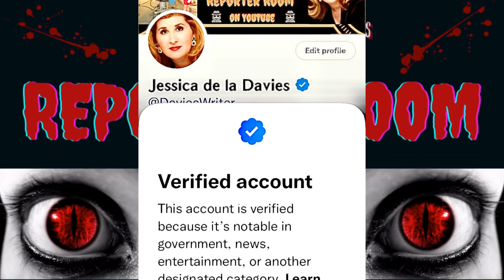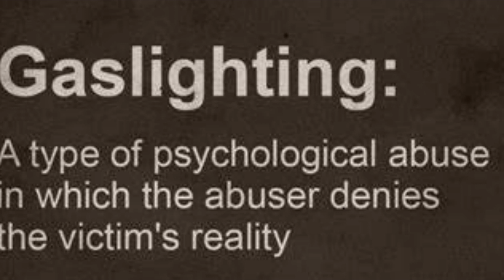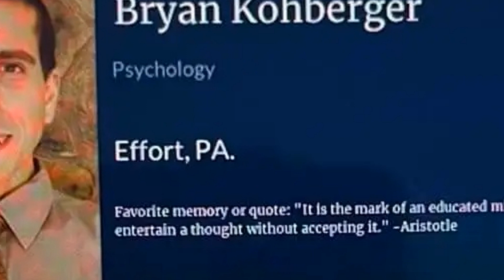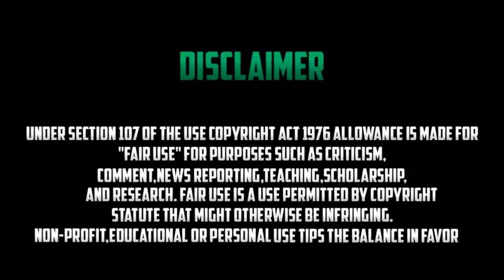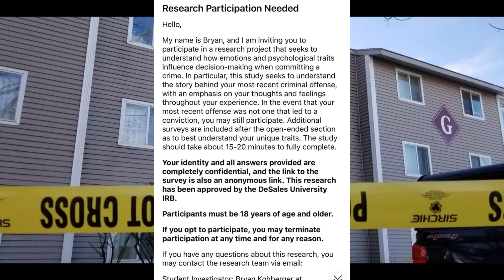😱5 BIZARRE THINGS ABOUT BRYAN KOHBERGER | IDAHO 4 STUDENT MURDERS - REPORTER ROOM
Reporter Room true crime Idaho killing update today. Moscow Police caught suspect Bryan Christopher Kohberger live in Albrightsville, Pennsylvania. Peace and love to the families of Kaylee, Xana, and Ethan. There was a press conference yesterday.
On Sunday, November 13th, 2022, four students were found in their home that was shared with 2 other roommates, who are safe. Maddie, Kaylee, Xana lived with two other roommates near the University of Idaho campus. Maddie and Kaylee were last seen on the food truck video footage at a food truck at 1:53 AM with John Jack Showalter standing in the background, allegedly. Madison and Kaylee arrived to the King Street home safely at around 2PM. They made 10 calls to Kaylee's ex boyfriend who is named Jack Ducoeur, the last one was at 2:52 AM. No update on the masked ring camera. The following day, an unnamed person made a 911 call to report an unconscious person and when law enforcement arrived at the residence, they discovered the four students inside. The crime scene has been processed for DNA. Police in Moscow, Idaho released a timeline of the events that led to the death of four students. The coroner also released new information, stating the victims were most likely stabbed in their sleep. Neighbor and fellow student Jeremy Reagan provided information to the media. The Moscow killings crime scene has been processed. The harsh reality is that the Thanksgiving break gave the perp a head start. Moscow PD found Bryan Kohberger by tracing his white  Hyundai Elantra. Police ruled out Jack Ducoeur as a suspect. Was Jack Ducoeur at the Corner Club with Kaylee and Maddie? Is John Jack Showalter the Food Truck Video Guy? Did Inan Harsh really hear anyone? Love & kindness to the victims' families and all who loved and cared for them. Bryan Kohberger has been arrested.